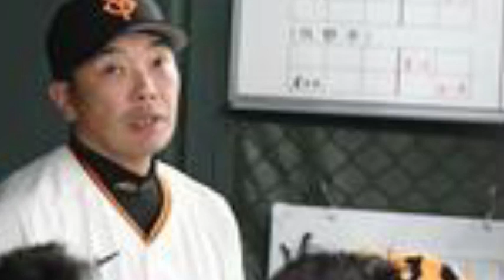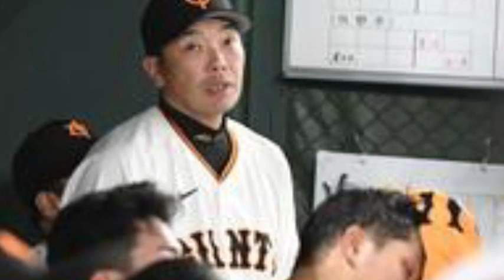巨人 ミス、ミス、ミスで痛恨連敗、５位転落 バント失敗に２失策、押し出し四球２つの悪循環